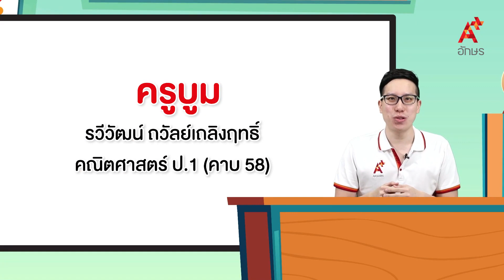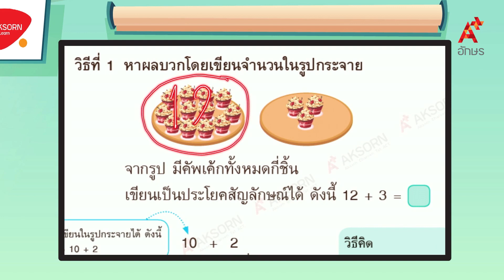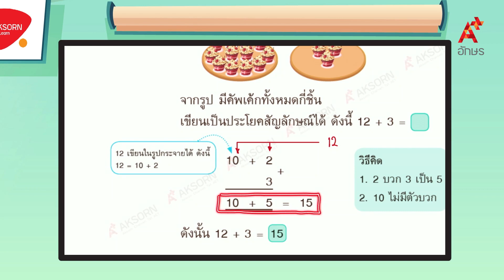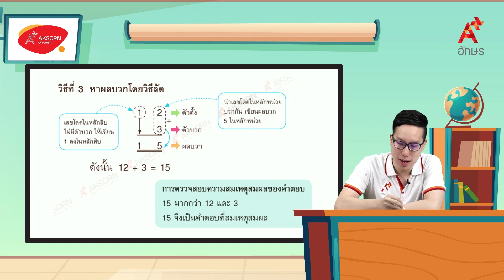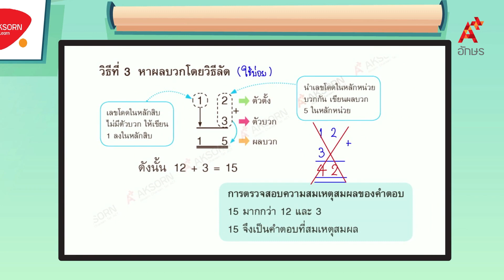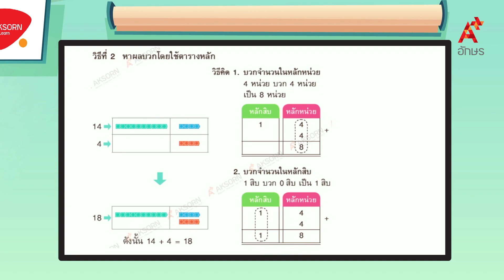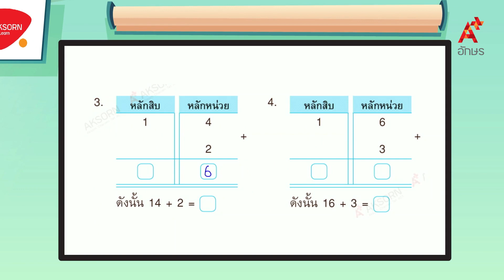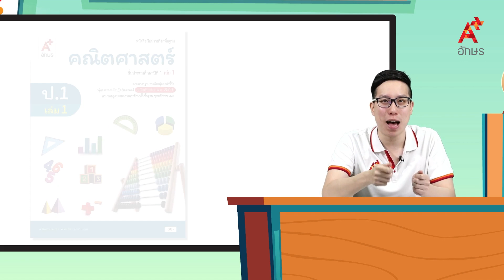การบวกตามแนวตั้ง (1/2) | คณิตศาสตร์ ป.1 หน่วยที่ 5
คณิตศาสตร์ ป.1 เล่ม 1 หน่วยการเรียนรู้ที่ 5 การบวกจำนวนที่มีผลบวกไม่เกิน 20 การบวกตามแนวตั้ง (1/2)